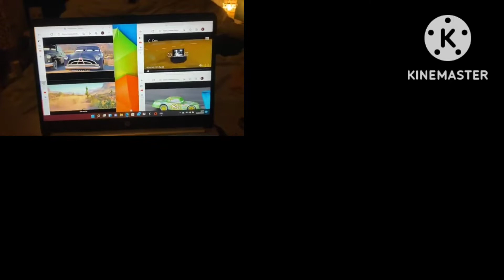Up To Faster 16 Parison To Cars